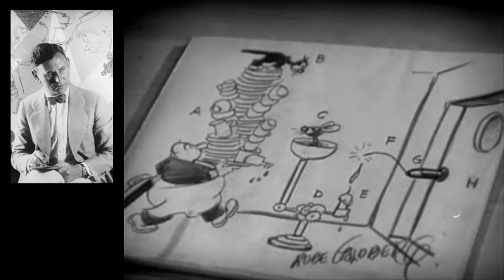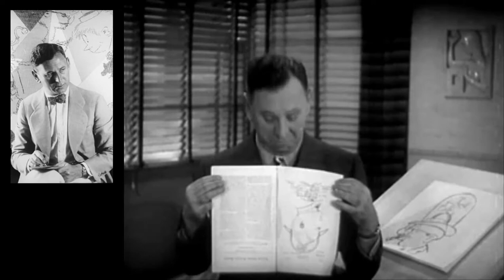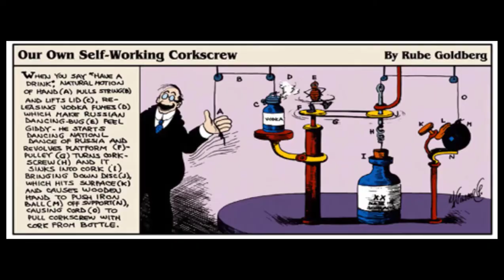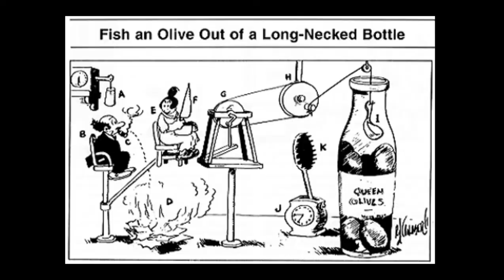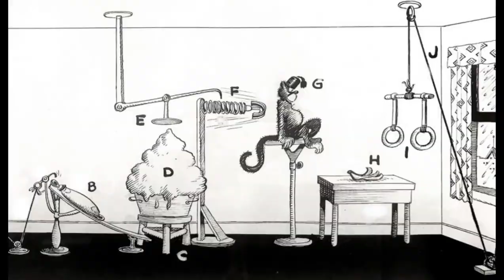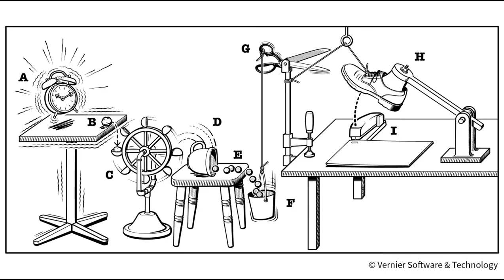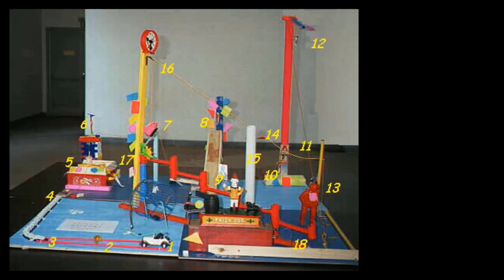(ARTIST) Rube Goldberg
"If you're not failing every now and again, it's a sign you're not doing anything very innovative." - Woody Allen

Reuben Garrett Lucius Goldberg (July 4, 1883 – December 7, 1970), known best as Rube Goldberg, was an American cartoonist, sculptor, author, engineer, and inventor. Goldberg is best known for his popular cartoons depicting complicated gadgets performing simple tasks in indirect, convoluted ways. The cartoons led to the expression "Rube Goldberg machines" to describe similar gadgets and processes. Goldberg received many honors in his lifetime, including a Pulitzer Prize for political cartooning in 1948, the National Cartoonists Society's Gold T-Square Award in 1955,  and the Banshees' Silver Lady Award in 1959. He was a founding member and first president of the National Cartoonists Society, which hosts the annual Reuben Award, honoring the top cartoonist of the year and named after Goldberg, who won the award in 1967.  He is the inspiration for international competitions known as Rube Goldberg Machine Contests, which challenge participants to create a complicated machine to perform a simple task.